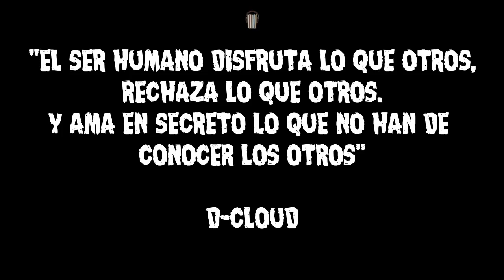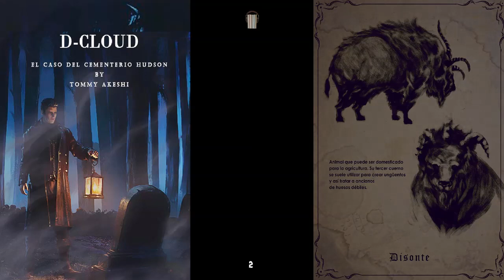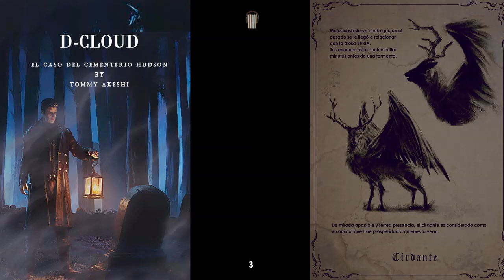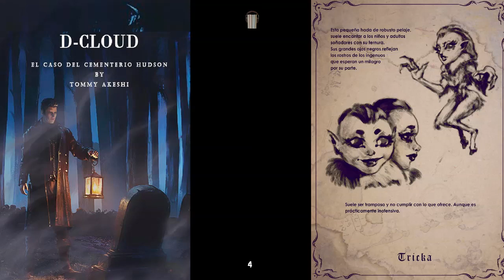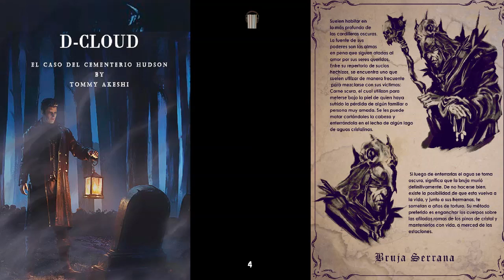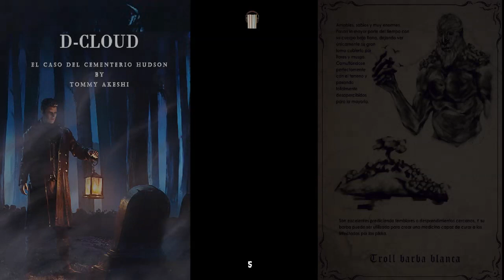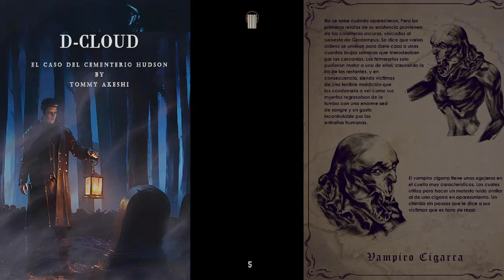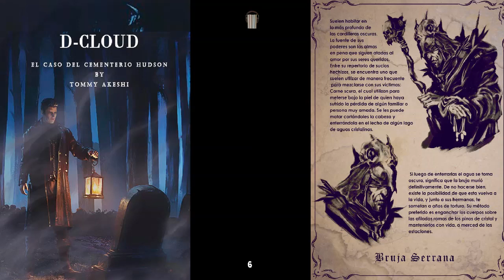D-Cloud : El Caso Del Cementerio Hudson Escrito por Tom Akeshi (Audiolibro)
Un poder desconocido está a punto de ser liberado en las tierras de Gardempus. Mientras tanto, las brujas oscuras se preparan para robar las almas inocentes de los Garpanos. Sigue los pasos de D-cloud en una búsqueda de venganza personal que, sin darse cuenta, lo llevará hasta lo más profundo de esta Necro-guerra.

Apoya al autor de este relato!!

Capítulos
00:00 Inicio
00:44 Noche Fría
04:27 Capítulo 1
24:23 Capítulo 2
31:25 Capítulo 3
47:36 Capítulo 4
1:10:46 Capítulo 5
1:18:26 Capítulo 6

Si quieres escuchar este audiolibro en Ivoox, lo puedes hacer en el siguiente enlace:

Puedes seguir la página del canal en Instagram con el nombre:
                    Audiolibros y más.

Y en Facebook también con el mismo nombre:

            Audiolibros y más.

Donde podré resolver dudas y avisarte de cualquier noticia de los audiolibros a publicar!

Si alguno le nace apoyarme y ayudarme a crecer y hacer mejor contenido me pueden colaborar en paypal en:
Compra los libros en Amazon.com y apoya a los autores!
Saga de The Witcher
El Último Deseo
La Espada del Destino
La Sangre de los Elfos
Tiempo de Odio
Bautismo de Fuego
La Torre de la Golondrina
La Dama del Lago
Estación de Tormentas
Camino sin Retorno

Otros Libros
El Nombre del Viento
El Temor de Un Hombre Sabio
El Principito
El Curioso Caso de Benjamin Button
El Hombre Bicentenario
Soy Leyenda
La Biblia de los Caídos (Tomo 0)
El Conde de Montecristo
Metro 2033
Metro 2034
Metro 2035